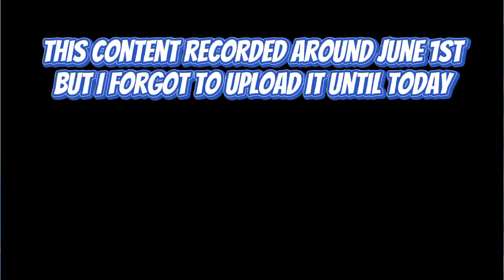「 BanG Dream JP 」 June 2022 Kirameki Festival but I forgot to upload 'till today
sorry for late post. but im happy because this is my first time getting a KiraFes Card. Im so excited.
btw i added EN subtitle for the kirafes card scene